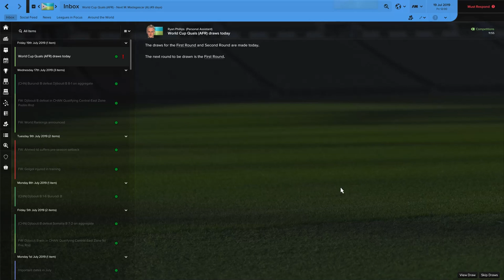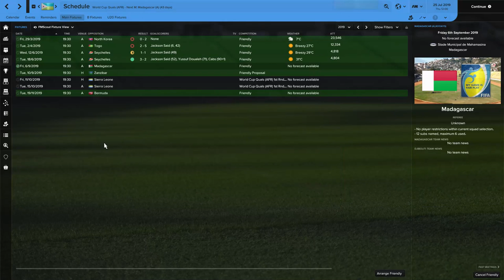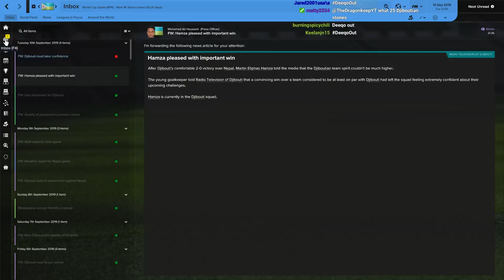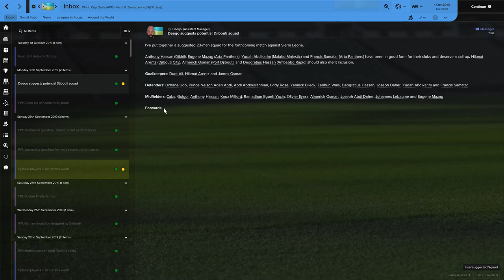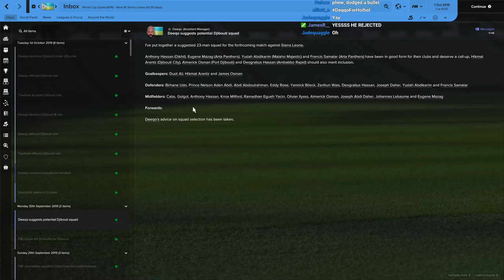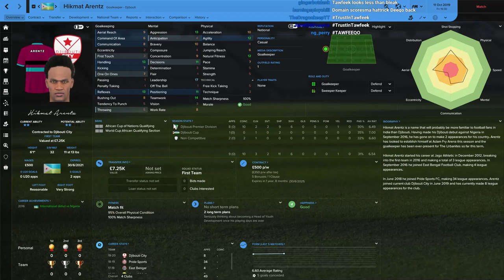Trust In Tawfeek! | Dare To Dream: Djibouti | Episode 9 - Football Manager 2017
Follow the story and get involved on the new Dare To Dream twitter account

After their crushing defeat to Chile the heroes return to Djibouti, determined to revamp their own league system. A clean slate which could prove to be the foundations of a World Cup victory in the future! Years of meticulous planning will eventually make Djibouti the greatest team on the planet.